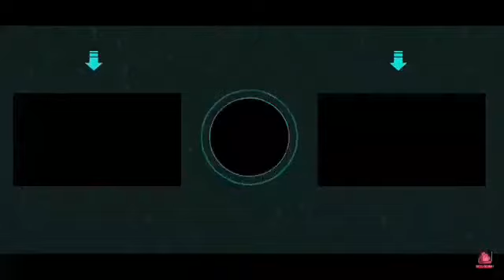CAILLOU XEX GARS GORUNDS LABRE / GROUNDED